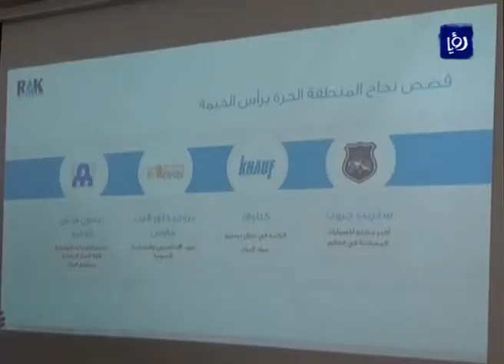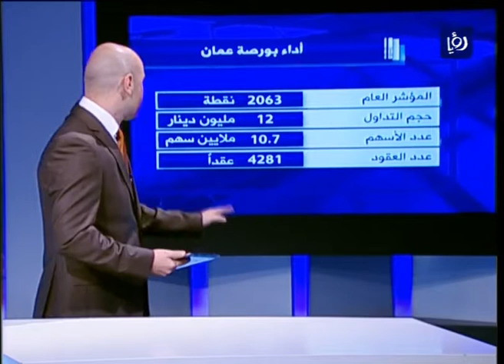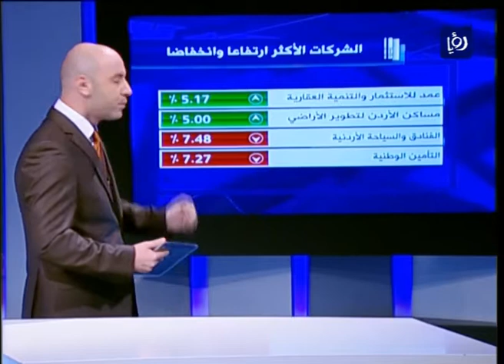النشرة الاقتصادية 13-10-2015